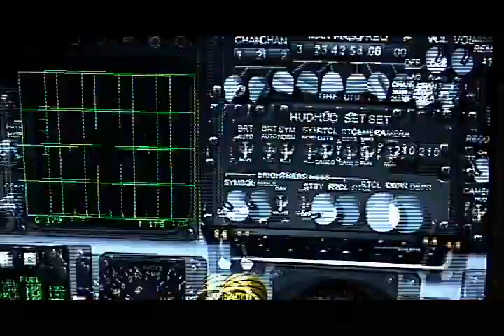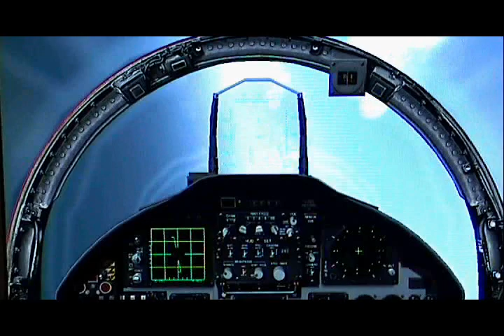Retro Archive • Lock On: Modern Air Combat Trailer (2003)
I dug up some more clips from old CDs. This was probably downloaded from fileshack.com some 20 years ago (damn).

Trailer for the upcoming Flanker series succerssor - Lock On: Modern Air Combat by Eagle Dynamics. With LOMAC, the new hype was the american jets being added - F-15C Eagke and A-10A Thunderbolt II. Along with them, the red stable would also grow with the addition of Su-25 Frogfoot and new variant of the Fulcrum - German version of MIG-29 A. Su-27, Su-33 and MIG-29K were already known from Flanker 2.5. The scenery would also see an enhancement to the east from Crimea.

Seems like the gameplay for this was recorded directly from the monitor screen - you can see the monitor bezel in the lower left corner in some of the shots. Anyway hope you enjoy this old clip.